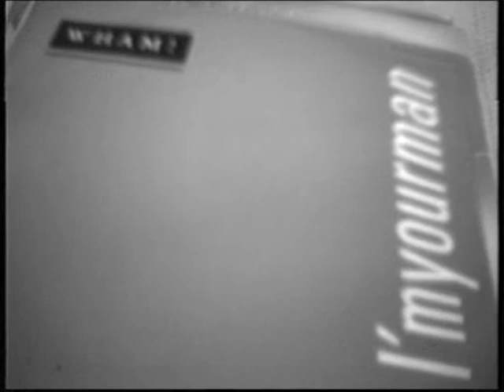Home Video - March 4th 1999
Home video recorded with a Tyco TVC8000 kids toy camcorder. Quite possibly the worst quality recordings you could ever make, but at £20, it was the only camera I could afford at the time.